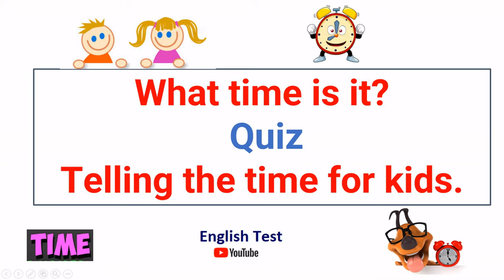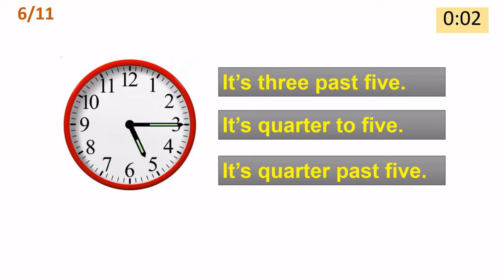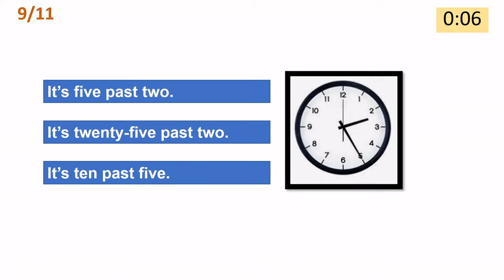Telling the time Quiz for kids -What time is it?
telling the time for kids quiz, test
telling the time in english
telling the time analogue clock
telling the time clock
telling the time in english quiz
telling the time exercises, grade 1,2,3,4,5
telling the time half past the hour
what time is it esl
Time for Kids
English time lesson
English time vocabulary
Time for children
tell the time
English clock time
English lessons
English online activities
it is five o'clock